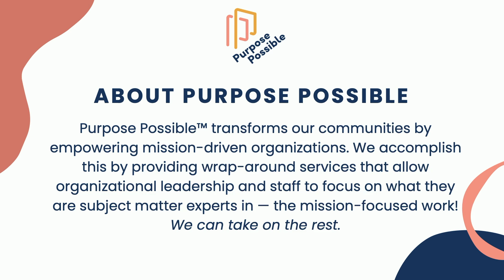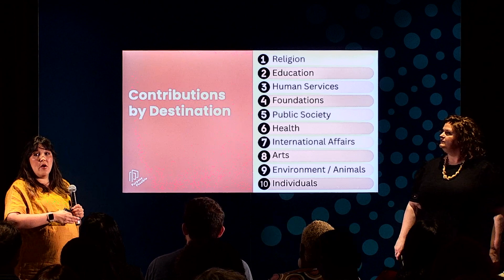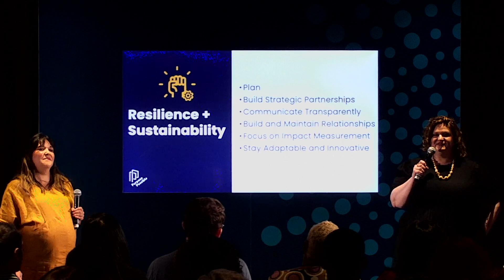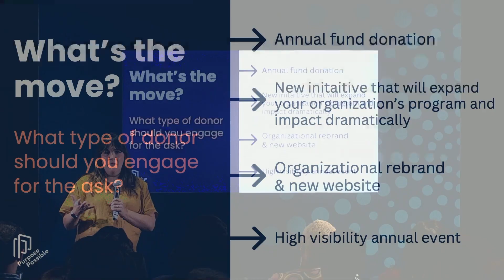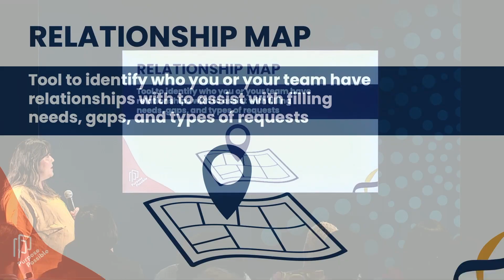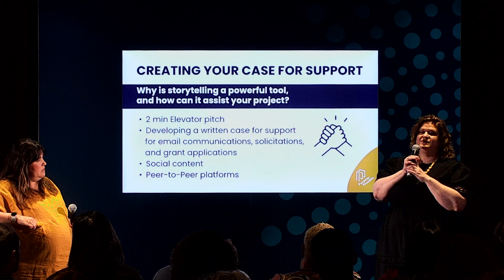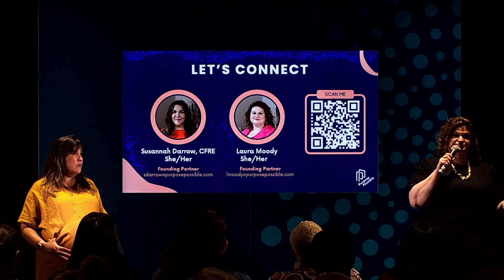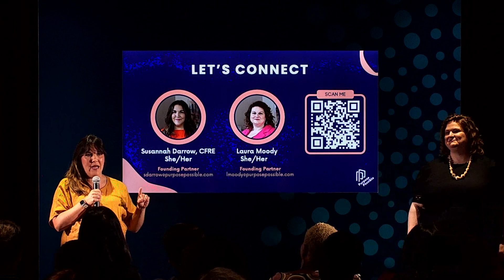Build a Strategy to Fund Your Purpose, Laura Moody, Susannah Darrow (Chick-fil-A Impact Accelerator)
In this Finance Lab at the 2024 Chick-fil-A Impact Accelerator Conference, Founding Partners, Susannah Darrow and Laura Moody, of Purpose Possible share proven strategies for leveraging philanthropic dollars to increase capacity and scale your organization's community impact. Drawing from the struggles and successes of hundreds of small to midsize nonprofit clients, they will guide you toward achieving your mission and purpose.